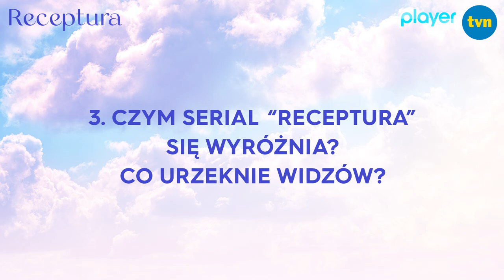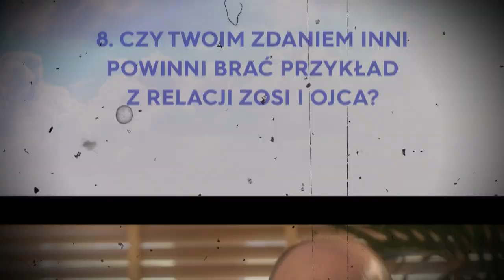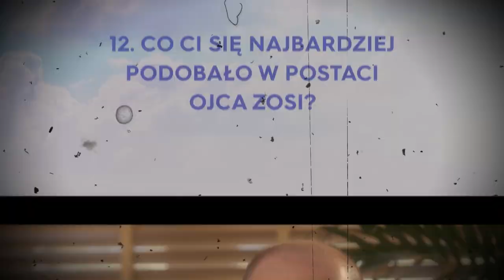Cezary Żak o małżeństwie: "Polecam wszystkim burzliwe relacje!" [Receptura]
Oglądaj "Recepturę" w niedzielę o 21:30 w TVN oraz w Playerze
Sześcioodcinkowa opowieść rozgrywająca się równocześnie w okresie międzywojennym oraz w czasach dzisiejszych, która w intrygujący sposób łączy perspektywę tradycji z nowoczesnością.
Klamrą spinającą dwie kobiece historie w „Recepturze” jest dziennik Marii Kielicz, który przypadkowo wpada w ręce młodej studentki architektury –  Zosi. Wraz z jego kolejnymi stronami rozwija się opowieść o rozterkach, ambicjach i romantycznych wyborach kobiet szukających prawdy o sobie. Zosia odkrywa historię swojej prababki. W 1936 r. Maria, samotna matka z dyplomem z architektury, przyjeżdża do międzywojennej stolicy, aby rozpocząć nowe życie. W Warszawie kobieta otrzymuje posadę asystentki Jana Wedla. Szybko staje się jego zaufaną pracownicą i powiernicą tajemnic najprężniej działającej fabryki czekolady w Europie.
Obok Agnieszki Więdłochy i Zofii Wichłacz wystąpią także: Jacek Koman, Jędrzej Hycnar, Joanna Brodzik, Mateusz Janicki, Cezary Żak, Joanna Jarmołowicz, Piotr Janusz, Fabian Prokein, Alicja Dąbrowska, Przemysław Sadowski, Monika Kwiatkowska, Edward Linde-Lubaszenko oraz Emilia Krakowska. Serial wyreżyserował Tomasz Szafrański.